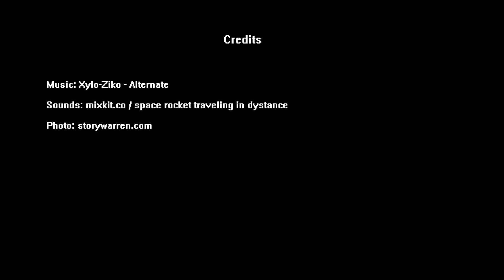"Dogs in space"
Autor: Jagoda Matejczuk, wideo zrealizowane w ramach zajęć z projektowania multimedialnego we Wrocławskiej Szkole Fotografii AFA.